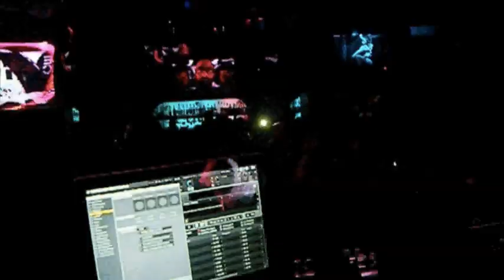Chus & Ceballos at Pacha - April 30, 2011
Chus & Ceballos open their Pacha set with Nader Razdar & Matthew Codek track "Alegria" from the forthcoming Album Back On Tracks 2